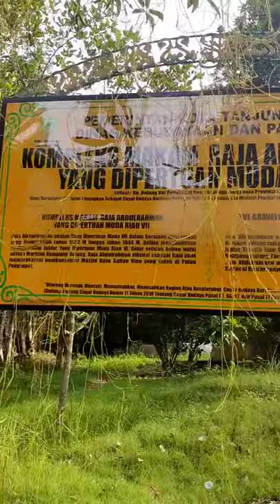Inilah Komplek Makam Raja Abdulrahman YDM Riau VII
Makam Raja Abdurrahman

Raja Abdurrahman merupakan Yang Dipertuan Muda Riau VII yang berkuasa pada tahun 1832–1844 M. Makam beliau dihiasi oleh nisan yang terbuat dari batu granit. Beliaulah yang memprakarsai berdirinya Masjid Raya Sultan Riau. Tidak jauh dari makam raja, terdapat makam penasehatnya yang bernama Ibrahim.

Pulau Penyengat, Tanjung Pinang, Kepri.